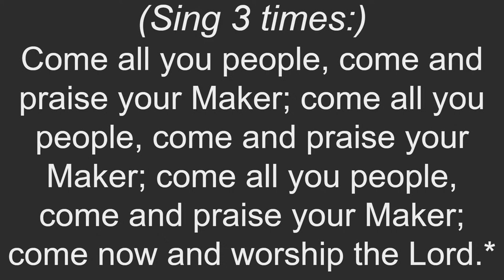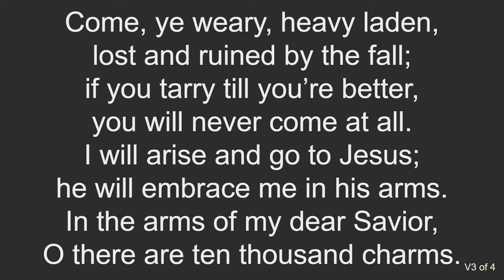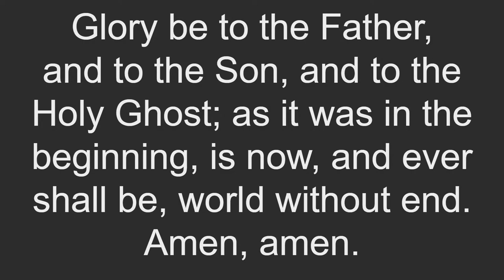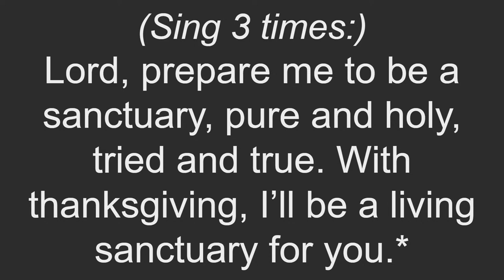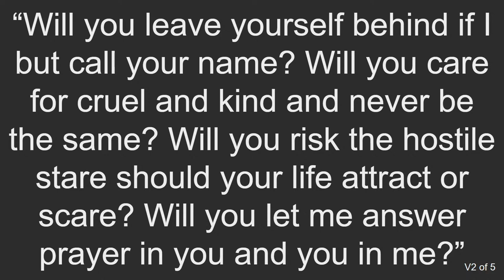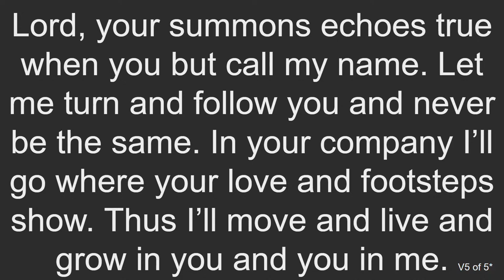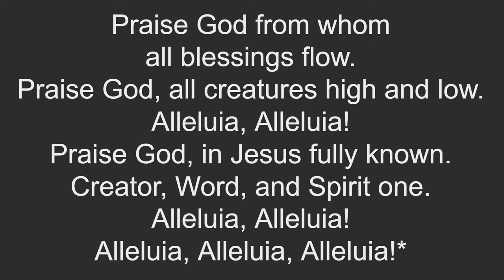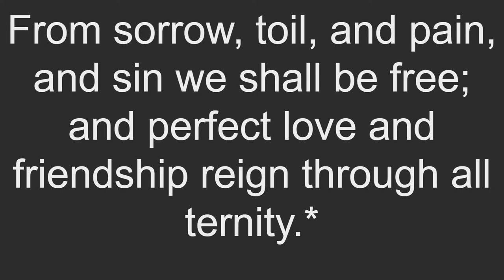10/15/2023 HABITs for Community Life - Transformation (8:15 a.m.)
10/15/2023  HABITs for Community Life - Transformation (8:15 a.m.)